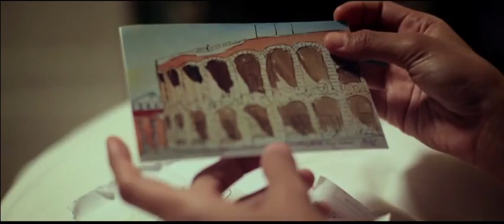Trailer LAURA and MARSHA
Produser                         : Leni Lolang
Sutradara                        : Dinna Jasanti
Penulis Naskah               : Titien Wattimena

Pemeran Utama

Adinia Wirasti    Sebagai  Marsha
Prisia Nasution  Sebagai  Laura
Restu Sinaga
Pemeran Pembantu

Afiqah                  Sebagai  Luna
Arry Susanto          Sebagai  Pak Pos
Ayal Oost          Sebagai  Finn
Kartika Rizky          Sebagai  Perawat
Lie Darmawan  Sebagai  Dokter
Ratna Riantiarno
Tutie Kirana
Widiarto                          Sebagai  Satpam
Zefanya Christin Malau  Sebagai  Luna

Crew:
Tim Produksi
Produser Eksekutif                   : Akbar Riza, Leni Lolang
Associate Producer           : Aoura Lovenson Chandra, Dinna Jasanti
Produser Pelaksana           : Arry Susanto
Tim Penyutradaraan
Asisten Sutradara 1           : Azhar Kinoy Lubis, Roy Lolang
Pemilih Peran                          : Azuzan Jgontarella
Pelatih Akting / Dialog          : Adji N. A.
Koordinator Pemain          : Nico Saputra, Yuliandri Putri
Tim Tata Kamera
Penata Kamera                  : Roy Lolang
Asisten Kamera 1                    : Aan Malik
Asisten Kamera 2                    : Derry Aria, Pache Rusman
Tim Tata Cahaya
Penata Cahaya                   : Iyan Sopian Hadi, Nuri Zaenuri
Tim Tata Suara
Perekam Suara                   : Aufa R. Triangga Ariaputr
Tim Tata Artistik
Penata Artistik                  : Eros Eflin
Asisten Penata Artistik          : Okie Yoga Pratama
Tim Tata Kostum
Penata Kostum                  : Darwyn Tse
Tim Tata Rias
Penata Rias                          : Darwyn Tse
Tim Pasca Produksi
Penyunting Adegan          : Aline Jusria
Asisten Penyunting Adegan  : Lilik Subagyo
Penyunting Efek Suara & Musik   : Adhitya S. P. Indra, Jonet Sri Untoro, Mohamad Ikhsan Sungkar
Penata Suara                            : Khikmawan Santosa
Produksi:
Production Companies  Inno Maleo Film